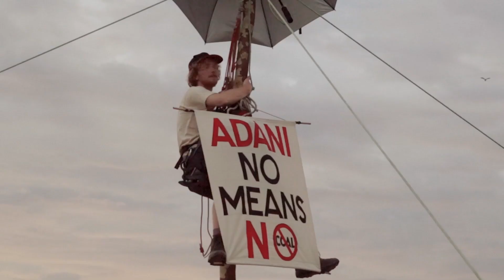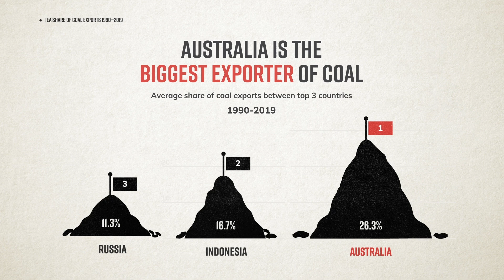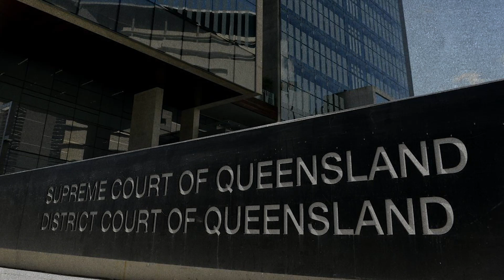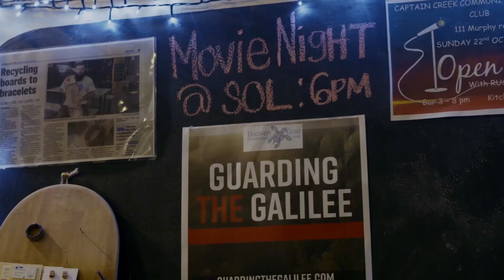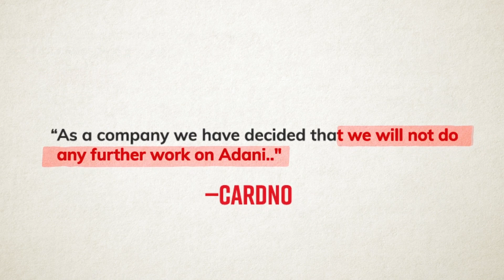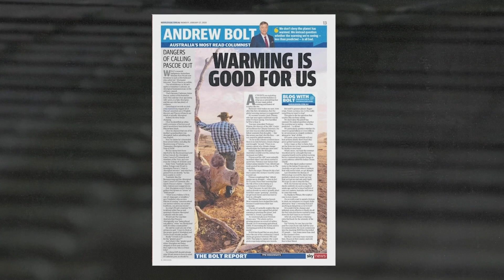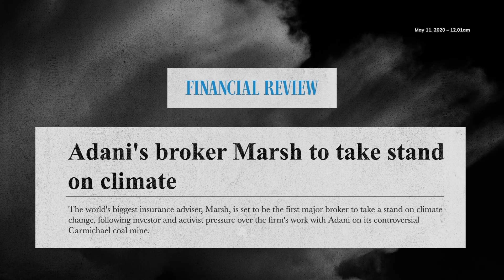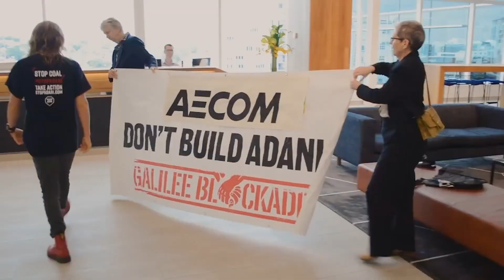Stop Adani Campaign | Sunrise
Join the incredible journey to stop the Adani coal mine, a battle against climate change and corporate power. Discover the efforts of communities, activists, and grassroots movements in this powerful documentary. Stand up for a cleaner, sustainable future for Australia and the world.

Adani’s coal footprint is massive, with plans to expand. Adani can not be climate leaders until they make a plan to ditch coal. Adani’s investors need to act to get Adani out of coal.

GoodChat are an Australia-based video production agency, working with some of the country's biggest agents for change. Let us tell your next story!